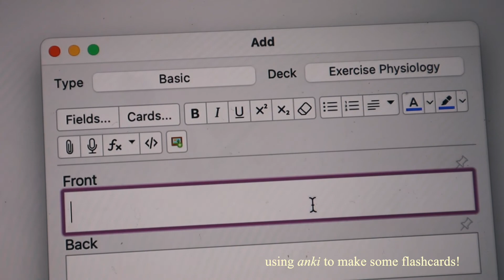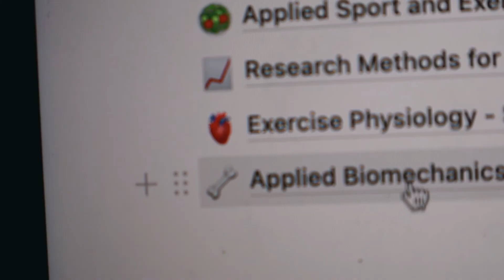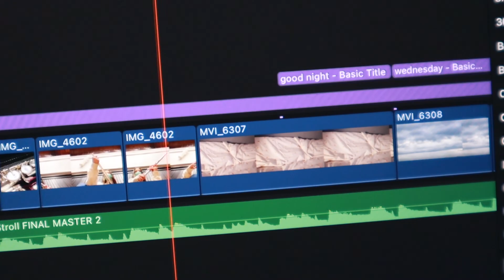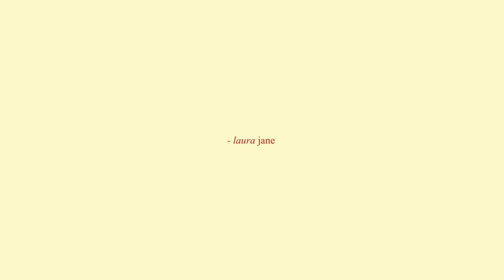a few days in my life at university 🪴 laura jane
DAYS IN MY LIFE AT UNIVERSITY!

hey! today’s video is a couple of days in my life at university - healthy and productive days in my life!!

💌socials!

💌FAQs:
how old are you? - i’m 20 - my birthday is february 11th
what camera do you use? - canon eos m50 or my iphone 11
what do you use to edit? - final cut pro on my macbook pro!! here is a link to a video about how i edit

💌timestamps
0:00 intro
0:09 monday
2:47 wednesday
3:58 thursday

Music by Grace Chiang - staying in on Sunday (it is well)